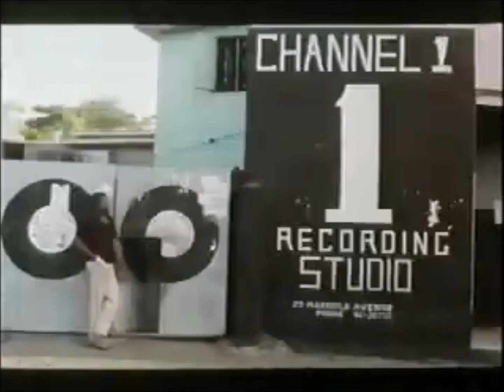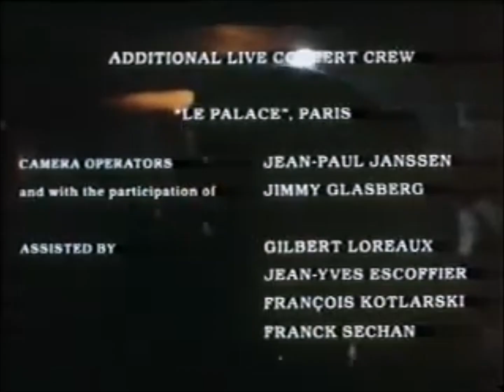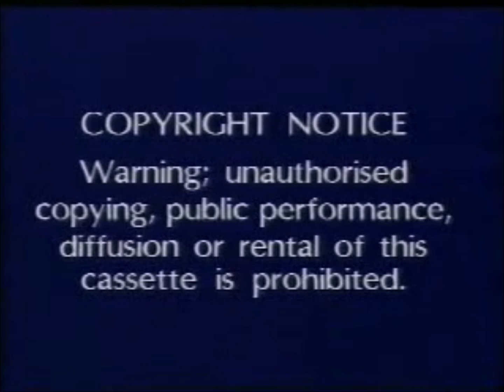Third World - Prisoner In The Street (1980)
01 Now That We've Found Love
02 Days Of Slavery
03 Third World Man
04 Talk To Me
05 Cold Sweat
06 Irie-Ites
07 Tribal War
08 African Woman
09 Street Fighting
10 Irie-Ites
11 Satta Amasa Gana
12 Cold Sweat
13 96° In The Shade
14 Prisoner In The Street
15 96° In The Shade